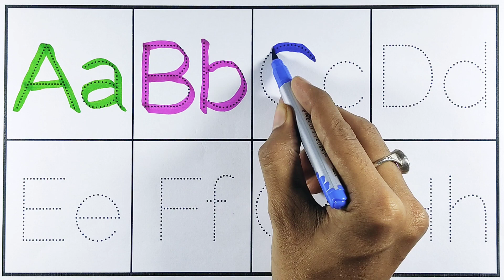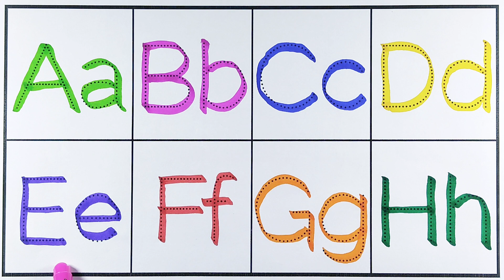How To Draw ABCD, A for Apple B for Ball, Alphabet, ABC Song, Kids Rhyme, Learn ABC,English Varnmala